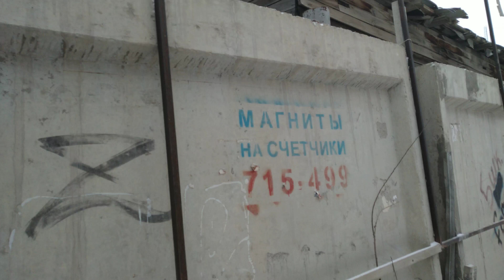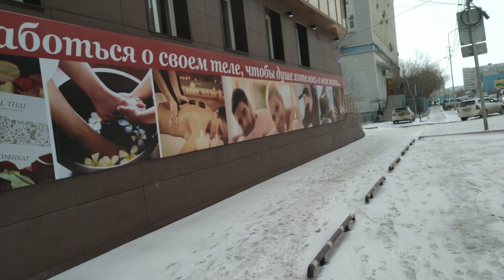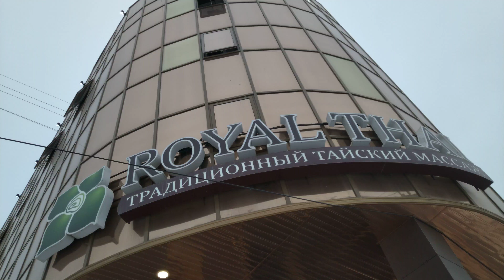Опять зима! Тайский массаж в Якутске. 12 апреля 2019 г.